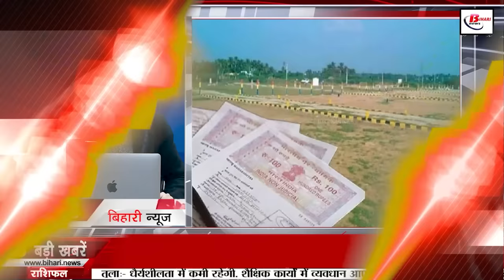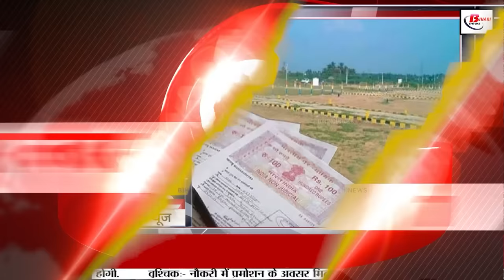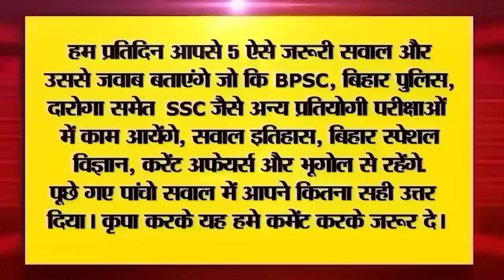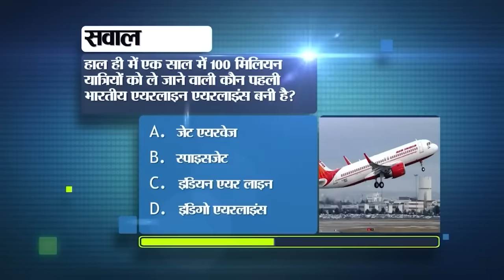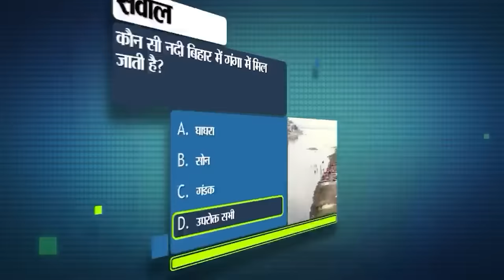Get Aaj Ka Bihar News of 2nd January 2024.Bihar Inter Exam,Manoj Bhavuk Birthday,CM Nitish Kumar.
Get Aaj Ka Bihar News of 2nd January 2024. Bihar Board Intermediate Annual Examination 2025, Manoj Bhavuk Birthday, CM Nitish Kumar,Bihar Police

1. Recruitment for 6000 constable posts in Chhattisgarh Police.

2. Registration date extended for Bihar Board Intermediate Annual Examination 2025

3. Today in Bihar Tourism we will talk about Vishwa Shanti Stupa.

4. Now from the new year, the police is adopting this policy to crack down on crime.

5. These dozen road projects of Bihar will be completed in the new year

6. Get all the facilities related to land on one website

7. ISRO will reveal the secrets of black hole, launches XPoSAT satellite

8. Now enjoy the tourist places of Rajgir, Gaya and Bodhgaya by helicopter.

9. If someone else's money accidentally comes into your bank account, do this

10. Today in Bihari Birthday Special we will talk about

11. This system will have to be installed on big vehicles, otherwise the permits will be canceled.

12. Anurag Kashyap's statement after seeing Manoj Bajpayee's six pack

13. BPSC 68th Interview from 8th January

14. If you are fond of travelling, then definitely follow these tips.

15. Dense fog likely to prevail in many parts of Bihar

16. Action taken against the police station officer who beat the woman with baton

17. CM Nitish reached his native village on New Year

18. BJP showed mirror to Lalu and Tej Pratap on postering.

19. Congress's statement on the role of CM Nitish kumar in forming the India Alliance

20. RJD's clarification after the controversy over the controversial poster by Fateh Bahadur Singh.

21. Team India reached Cape Town before the second test against South Africa.

22. Today's date is recorded in the history of India for many reasons.

23. Today in viral news we will talk about PM Mudra Yojana.

24. Sensex rose 31 points in the market on the first day of the new year, Nifty below 21750.

25. Make Instagram story creative like this

26. Drivers of trucks and buses in Bihar protested against the hit and run law.